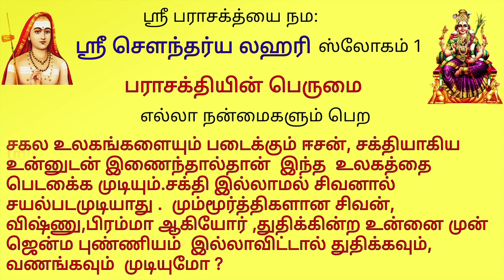சக்தி இல்லையேல் சிவமும் சவமே பெண் தெய்வங்களின் சிறப்புகள் womens day spl பெண்களை போற்றி வாழ்த்துவோம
பெண் இல்லையெனில் இவ்வுலகும் இல்லை..! பெண்மையை போற்றுவோம்..!

பெண்கள் இல்லாது,  ஆணுக்கு வாழ்வு ஏது ?

மனிதர்கள் மட்டுமல்ல. தெய்வங்களும் பெண் துணை இன்றி,  சக்தி அற்றவைதான்.

சக்தி இல்லையேல்  சிவன் ஏது ?
இந்த  பூமியில் வாழும்  ஒவ்வொரு ஜீவனுக்குள்ளும் சக்தியும் சிவனும்  இருப்பதால் தான் அவன் இயங்குகிறான்.
ரெண்டு விதமான  விளக்கங்கள் கொடுப்பதுண்டு.
சிவன் சர்வ சக்தி கொண்டவன் என்றாலும்  அவன் தனது முழு சக்தியையும்  தன்னுள் இணைந்த உமையவளுக்கு கொடுத்துவிடுவதால் அவளே சிவை என்று சிவனின் ரூபமாகிறாள் .
இதைத்தான்  பல்வேறு ஸ்லோகங்களில் தேவி பாகவதம், லலிதா ஸஹஸ்ரநாமம், சௌந்தர்ய லஹரி, சிவானந்த லஹரி எல்லாமே  சொல்கிறது.
ப்ரம்மம்  ஆணாக தோன்றினால் சிவன், பெண்ணாக தோன்றினால் சிவை.
அவளுக்கும் பிறைச்சந்திரன், பாசாங்குசங்கள் கரங்களில் உள்ளது.
STATIC  எனர்ஜி, KINETIC  எனெர்ஜி  என்று சொல்லும்போது  அசையா  சக்தி சிவன், அசைவுகளைத்தருவது சக்தி .
இதையே பரமேஸ்வரனின் அவதாரமான   ஸ்ரீ ஆதி ஸங்கரர் தான் இயற்றிய சௌந்தர்ய லஹரி  ஸ்லோகம்
அதில் முதல் ஸ்லோகத்திலேயே அதுவும் முதல் இரண்டு வரியில்
சக்தி இல்லையேல் சிவம் இல்லை என ஒப்புகொள்கிறார்.
शिवः शक्त्यायुक्तो यदि भवति शक्तः प्रभवितुं
न् चेदेवं देवो न खलु कुशलः स्पन्दितुमपि ।
अतस्त्वामाराध्यां हरिहरविरिञ्चादिभिरपि
प्रणन्तुं स्तोतुं वा कथमकृतपुण्यः प्रभवति ॥१॥

 Shivah shakthya yukto yadi bhavati shaktah prabhavitum
Na chedevam devo na khalu kusalah spanditumapi;
Atas tvam aradhyam Hari-Hara-Virinchadibhir api
Pranantum stotum vaa katham akrta-punyah prabhavati

 சகல உலகங்களையும் படைக்கும் ஈசன், சக்தியாகிய உன்னுடன் இணைந்தால்தான்  இந்த  உலகத்தை படைக்க முடியும்.சக்தி இல்லாமல் சிவனால் செயல்படமுடியாது .  மும்மூர்த்திகளான சிவன், விஷ்ணு,பிரம்மா ஆகியோர் ,துதிக்கின்ற உன்னை முன் ஜென்ம புண்ணியம்  இல்லாவிட்டால் துதிக்கவும், வணங்கவும்  முடியுமோ ?

 ஸிவ: ஸக்த்யா யுக்தோ யதி பவதி

சகல உலகங்களையும் படைக்கும் ஈசன், சக்தியாகிய உன்னுடன் இணைந்தால்தான்  இந்த  உலகத்தை படைக்க முடியும்.சக்தி இல்லாமல் சிவனால் செயல்படமுடியாது

= ஒருவேளை சிவனானவர் சக்தியோடு சேர்ந்து இருப்பார் ஆகில்

# शक्तः प्रभवितुं  = உண்டாக்கும் திறமை கொண்டு
    பிரபஞ்சத்தை படைத்து, காத்து, அழிக்கும் பரமாத்மா என்ற தகுதி பெறுவார் .

# ந சேத் எவம் தேவோ ந கலு குஸல: ஸ்பந்திதுமபி

=  அப்படி ஸக்தியோடு சேராவிடில் அசையக்கூட இயலாதவர் ஆகிவிடுவார் அல்லவா
அதாவது சிவம் சக்தி இல்லையேல் சவம் ஆகிவிடுமாம்.

மும்மூர்த்திகளான சிவன், விஷ்ணு,பிரம்மா ஆகியோர் ,துதிக்கின்ற உன்னை முன் ஜென்ம புண்ணியம்  இல்லாவிட்டால் துதிக்கவும், வணங்கவும்  முடியுமோ ?

வலது பக்கம் ஆண் , இடப்பக்கம் பெண் என்ற உருவத்தை அமைத்து நமக்கு சிவசக்தி ஸ்வரூபம்  காட்டபட்டுள்ளது.
அவனன்றி ஒரு அணுவும் அசையாது என்று சொல்லும்போது அவன் இங்கே அவள் தான்.
ஆணிடம் இல்லாத ஒரு தனிப்பெரும் கருணை, லோகமாதா அன்னை, பராசக்தியிடம் உண்டு.
தயை உள்ள அவள்  தாயாக மட்டும் அல்ல;  சர்வ சக்தி ஸம்ஹாரிணியாகவும்  தீய சக்திகளை ஒடுக்குபவள்.
  சிவனுக்கு ஒரு ராத்திரி, சக்திக்கு நவ ராத்ரி .
 ப்ரம்மா  சிருஷ்டி கர்த்தா, விஷ்ணு ஸ்திதி நாயகன். காக்கும் கடவுள். சிவன்  ஸம்ஹார காரணன்.  கால சம்ஹார மூர்த்தி..
அம்பாள் சக்தி வடிவானாலும் காக்கும் தெய்வம். எந்த கிராமத்திலும்  அவள் இல்லாத  ஊர் இல்லை. எல்லை அம்மனாக,  கிராம தேவதையாக, மழை கொடுக்கும் மாரியாக,   குலதெய்வமாக, காக்கும் துர்க்கையாக, பவானியாக  வணங்கப்படுபவள். சப்தமாதாக்களாக  வாழ வைப்பவள்.
பிரம்மாவும் தனது நாக்கிலேயே தனது துணைவி சரஸ்வதியை வைத்துக்கொண்டார்.
சிவன் தக்ஷிணாமூர்த்தியஹ  ஞானம் முக்தி மோக்ஷம் அருள்பவன்.
இரண்டுமே  தருபவள் அம்பாள் சிவசக்தியாக.
காஞ்சியில் காமாக்ஷி, மதுரையில் மீனாக்ஷி, காசியில் விசாலாக்ஷி அவள் தானே.

தனது உடலில் பாதி பகிர்ந்து கொடுத்த உமை ஒரு பாகன் நிலை இப்படி எனில்

ஸ்ரீவைஷ்ணவத்தில் பெருமாளுக்கு நிகராக தாயார் மஹாலக்ஷ்மியும் ஸ்வதந்தரமாக ஜீவனுக்கு மோக்ஷம் தர வல்லவள்.
பகவானின் இதயத்தில் இடம் பிடித்தவள் .
வாமன அவதாரத்தில் பெருமான் மஹாபலியிடம் யாசகம் கேட்க போகும்போது பிரம்மச்சாரி ரூபத்தில் தனது மார்பை உத்தரீயத்தால் மறைத்து சென்றாராம்.
ஏனெனில் மார்பில் மஹா லக்ஷ்மியை பார்த்து விட்டால் அவன் ஏழை இல்லை என தானம் தரமாட்டானாம். அல்லது லக்ஷ்மி கடாக்ஷம் பலிக்கு கிடைத்து விட்டால் அவனை பகவானால் கர்வ பங்கம் செய்ய இயலாதாம்.

பெண்களின் பெருமை பேசவே புராண காலத்திலேயே  ஏக பத்நீ வ்ரதம் ---ஸ்ரீராமர் கைக்கொண்டத்தை--மிக
உயர்வாக போற்றுகின்றனர்.
ஸ்ரீ ராதை இன்றி கிருஷ்ணருக்கு மதிப்பு உண்டோ
தனது பதி வ்ரதா ஸக்தியால் மும்மூர்த்திகளையும் குழந்தைகள் ஆக்கிய விந்தையும் புராணம் தருகியது.

எனவே அனைவரும் பெண்களை மதித்து-போற்றி
வாழ்த்துவோமா